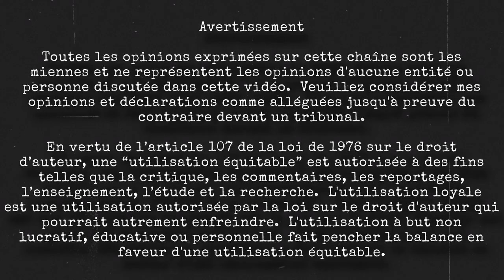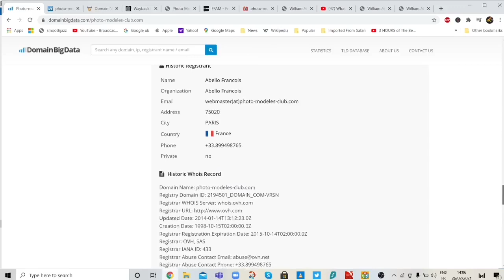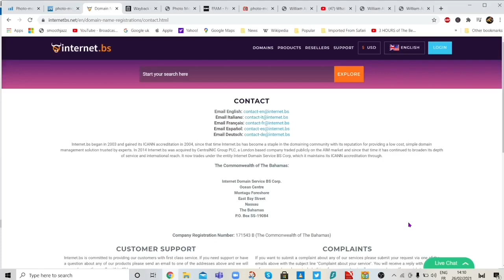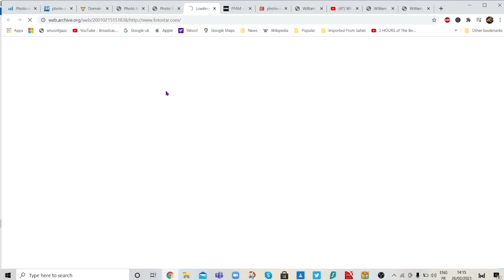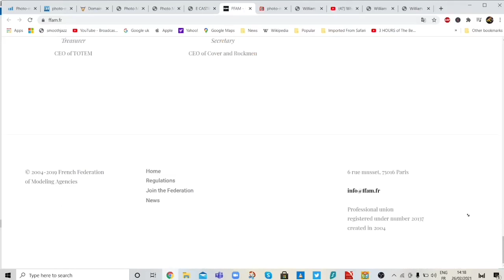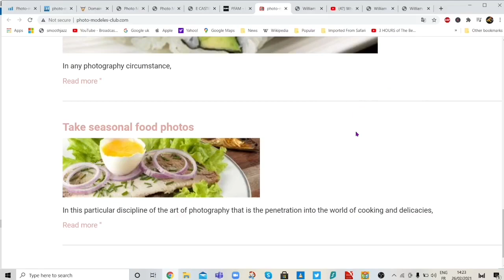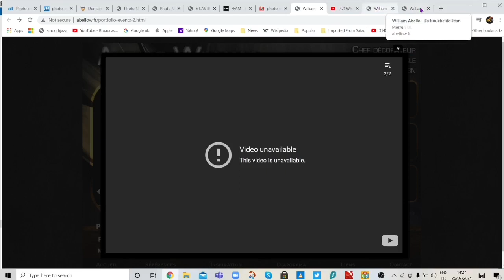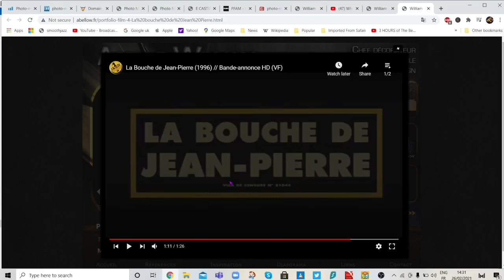Epstein et ses Complices -Les hommes mort ne racontent pas d'histoires (Francois Camille Abello) Ep3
Bonjour,

Un ressortissant français détenu en Indonésie, soupçonné d'avoir agressé des centaines d'enfants (305), est décédé des suites d'un suicide apparent.

François Camille Abello, 65 ans, a été retrouvé pour la dernière fois insensible à l'intérieur de sa cellule dans un centre de détention de Jakarta avec un câble autour du cou mais aucune preuve qu'il s'était pendu.

La French ConAction a enquêter et vous verrez dans cette mini série que M. François Camille Abello n'agissait pas seul et que son entourage a des liens très étranges avec lr monde la mode et les industries du cinéma en France et Le Monde.

Merci